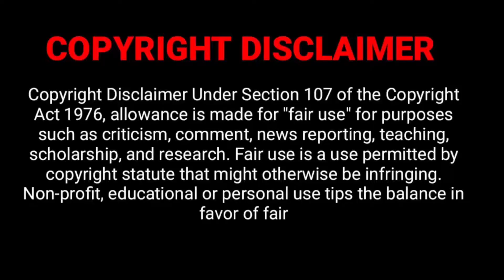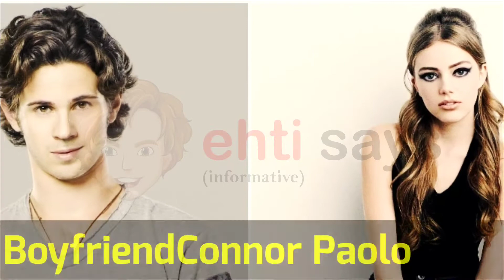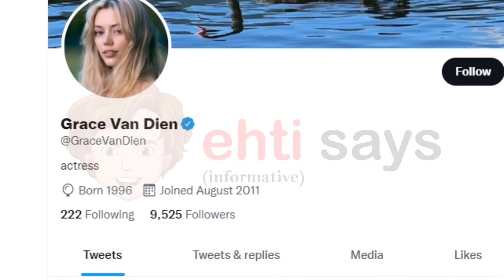Grace Van Dien Biography, TV Shows, Dating, Boyfriend, Net Worth, Movies, Height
Cover Topics:
Full Name
Nick Name
Debut Tv
Debut Movie
In Limelight
Profession
Date of Birth
Age (In 2022)
Birthplace
Nationality
Zodiac Sign
Ethnicities
Father
Mother
Marital Status
Boyfriend
Weight
Height
Hair
Qualification
Hobbies
Net worth